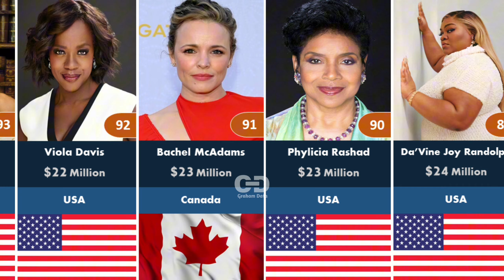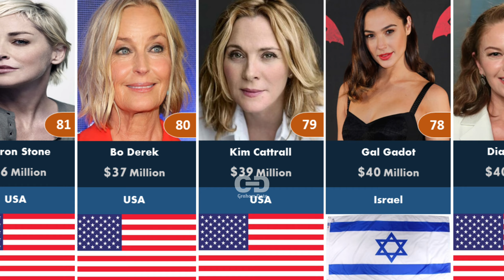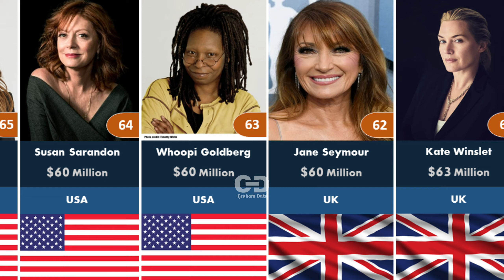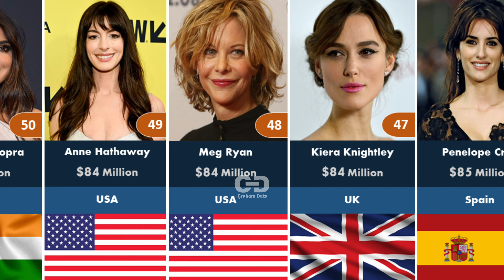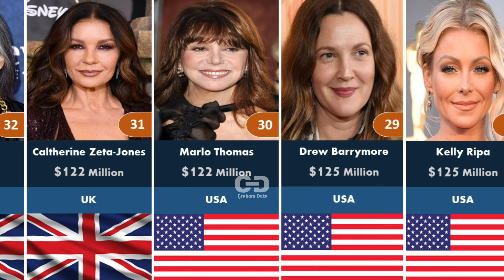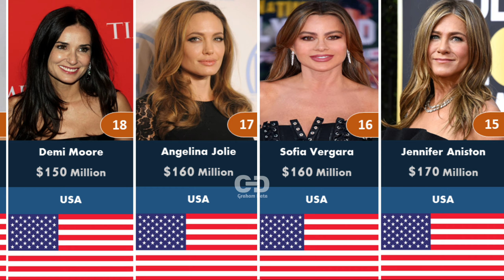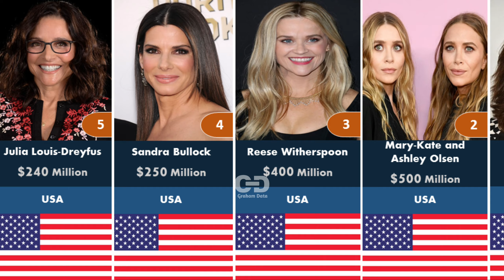Top 100 Richest Actress in the World | Richest Actresses | Bollywood | Hollywood